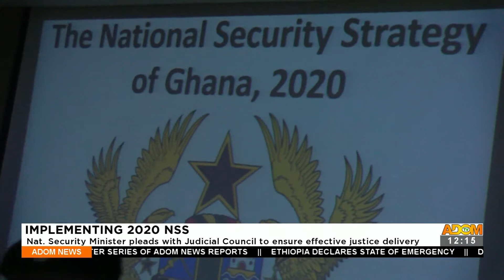Nat Security Minister pleads with Judicial Council to ensure effective justice - Adom TV (03-11-21)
Implementing 2020 NSS: Nat Security Minister pleads with Judicial Council to ensure effective justice - Premotobre Kasee on Adom TV (03-11-21)